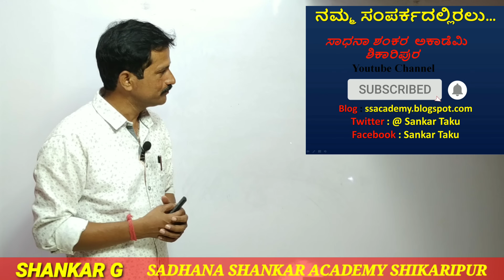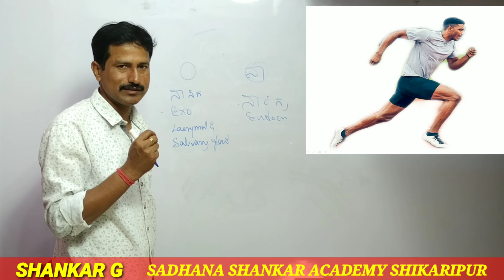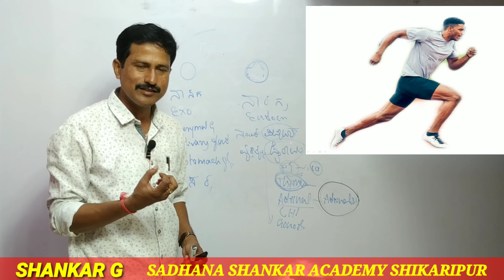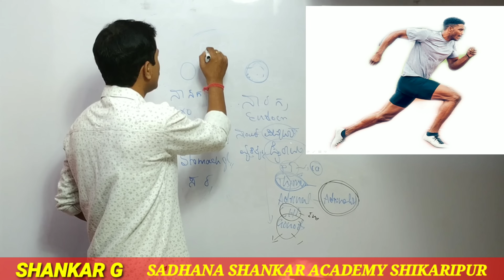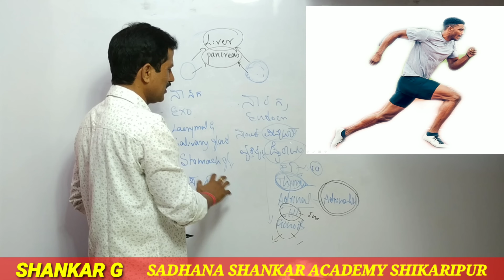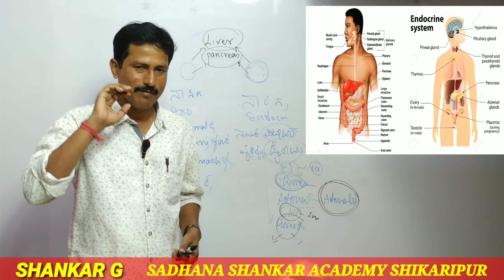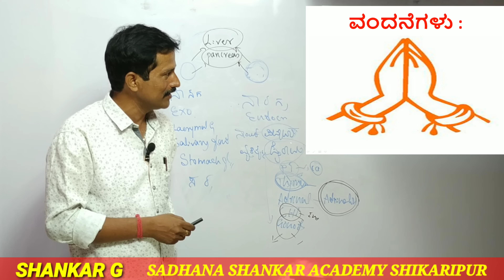Glands (ಗ್ರಂಥಿಗಳು) ಸುಲಭವಾದ ವಿಧಾನದಲ್ಲಿ ಅರ್ಥ ಆಗಬೇಕೇ..!? KAS/IAS/KPSC/SDA/FDA/SSC/RRB/ By Shankar_G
what is the qualification of hstr in karnataka?
who is eligible for hstr exam?
what is the eligibility for high school teacher in karnataka?